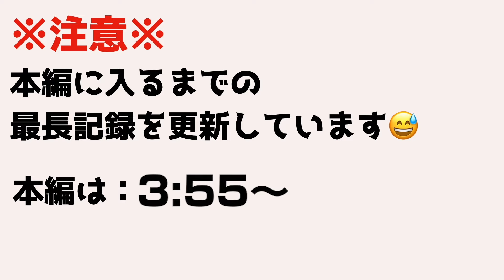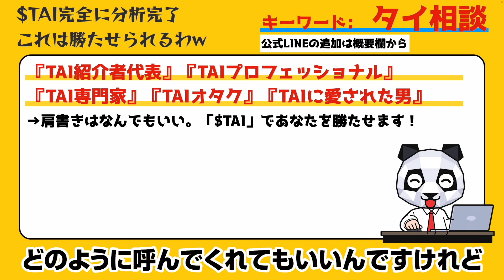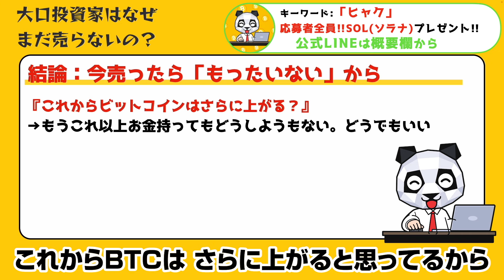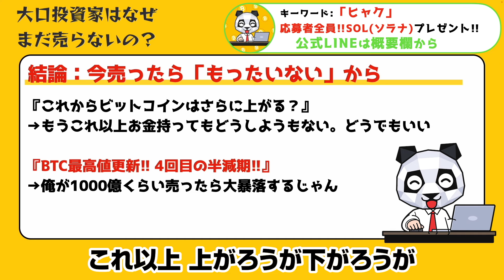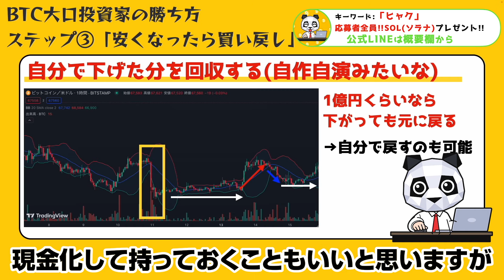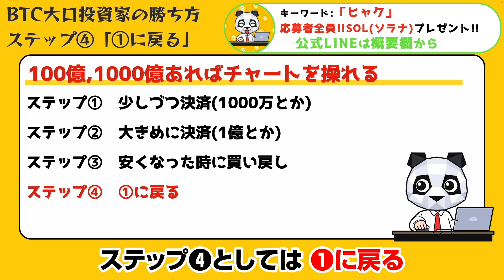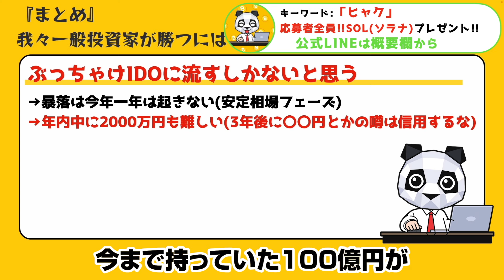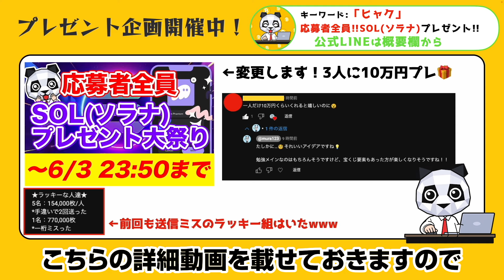【ビットコイン】BTC投資家(資産1000億超え)が警告🚨大暴落が起きるのは明日かも…【仮想通貨】【半減期】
⭐️ *仮想通貨専用LINE* のともだち追加はこちら⭐️

ソラナ(SOL)を※応募者全員※にプレゼント！

キーワードは動画内のどこかで発表しています😊

⭐️【前回動画】⭐️

【Solana(ソラナ)×AI】TAI紹介者を代表して個別マンツーマンサポート実施します！

⭐️「その日」が来ました⭐️

★紹介中の新規IDO銘柄『DOJO』★

🎖️IDO参加までの流れ

「仮想通貨初めてです😭」
「IDO参加したいけど1人だと失敗しそう😞」

ー簡単３ステップで完了ー

解説ページ配布中です！

🎖️『*DOJO*』完全解説ページ

★ DOJOのプロジェクト内容
★ DOJOの参加方法(画像・動画で解説)

上記を受け取りたい方は、下記の *仮想通貨専用LINE* をともだち追加して

DJ解説

とキーワードを送ってください🐼✨

⭐️挨拶⭐️

この度、仮想通貨の情報を発信していくための特設LINEを作りました。

LINEでしか公開しない内容もあるので、絶対に追加しておいて下さい👍